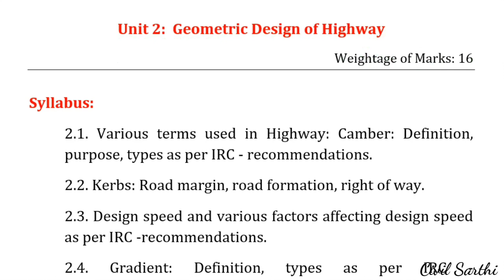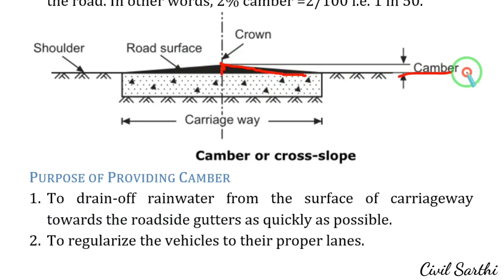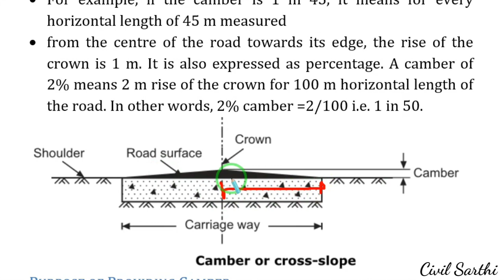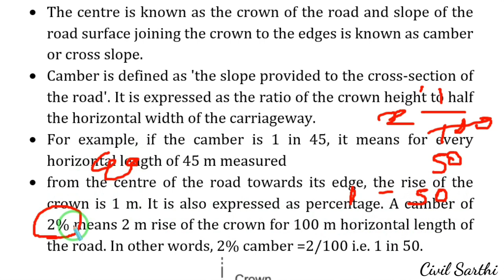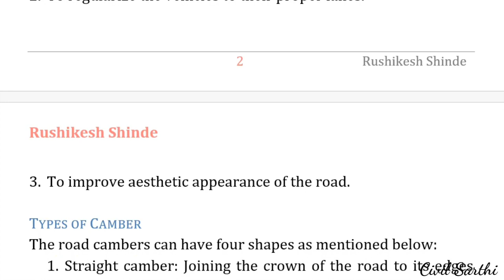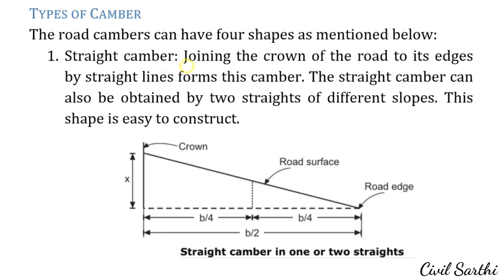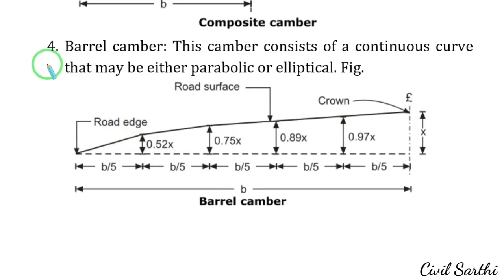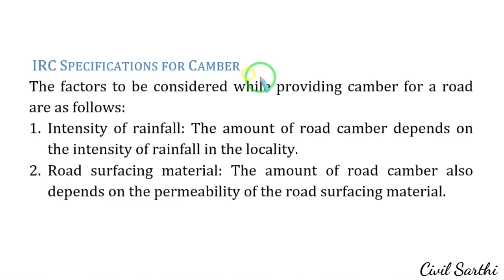7/ Unit 2: Geometric Design of Highway | Camber: Definition, purpose, types